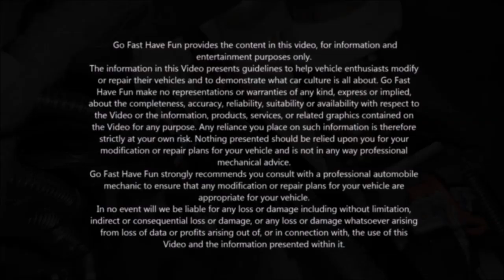Brake Pedal SWITCH Maintenance (Brake Lights not working) | AnthonyJ350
The brake pedal switch is typically an item that doesn't need any servicing, but they can stop operating without notice. We show you a quick little tip to make sure it keeps operating for a long time.

About AnthonyJ350

Canada